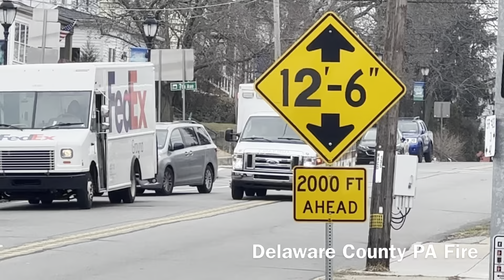Crozer Health EMS MICU 131 Responding 1-30-23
Location: Prospect Park PA
Nature: Heart Attack
Units In Video: Crozer Health EMS MIC131
Unit Description: 2016 Ford E-350/AEV (Ex Ridley EMS)
Camera: iPhone 14 Pro Max
Edited with iMovie (iPhone)
Date: January 30, 2023
Other Info: n/a

Outro: Ruben K - Ready! Aim! Fire!

Thank you so much for your time to watch my video and view my channel.